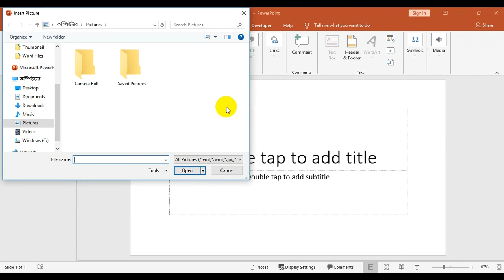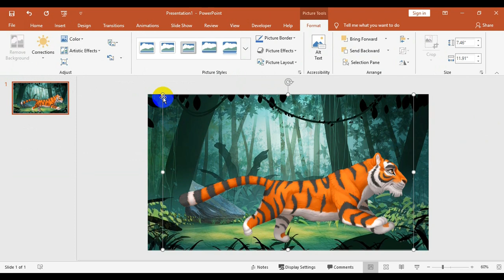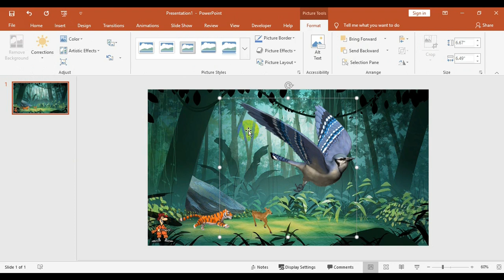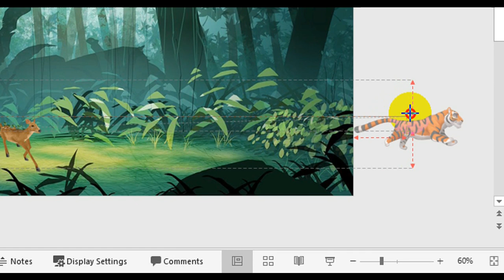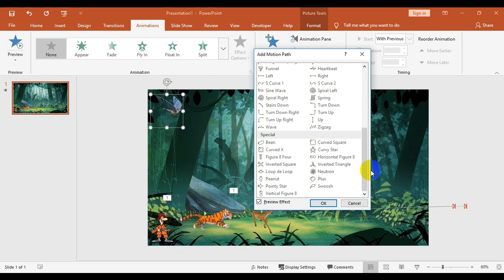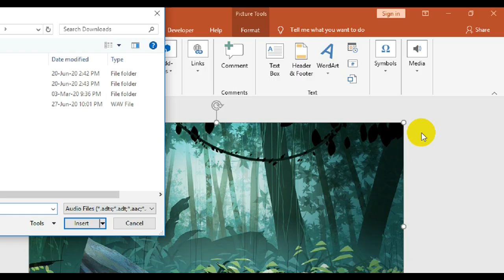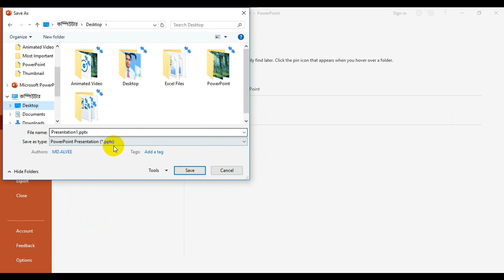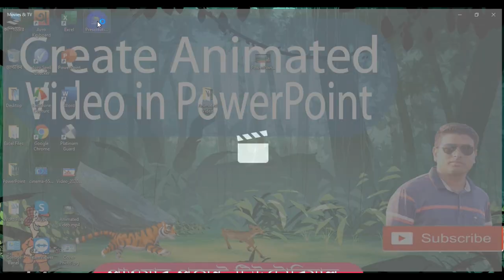How to Create Animated Video in PowerPoint || Creating Animation Scene in PowerPoint || ppt to video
Making your presentation more interesting through the use of multimedia can help to improve the audience's focus. PowerPoint allows you to use images, audio and video to have a greater visual impact. These visual and audio cues may also help a presenter be more improvisational and interactive with the audience.

Topic Covered in This Video:

Use of PowerPoint Animation
How to insert audio/sound in PowerPoint
How to create animated video in PowerPoint
How to save ppt file as Video files
PPT to MP4 Convert
How to insert picture in PowerPoint
Information also applies to the following versions:
PowerPoint 2016
PowerPoint 2010
PowerPoint 2013

এক্সেলের যে ১০ টি ফর্মূলা এবং ফাংশন না জানলে নয় | MS Excel 10 Most Important Functions and Formulas

About our content: - We work very hard to create our tutorial videos. No one permitted to re-upload our videos in YouTube. Otherwise you will get straight way COPY-RIGHT STRIKE.

ppt presentation download
powerpoint presentation topics
powerpoint presentation sample
powerpoint presentation design
powerpoint presentation app
how to make powerpoint presentation attractive
powerpoint presentation meaning
how to create a powerpoint presentation for beginners
how to present a presentation in bangla
powerpoint tutorial
মাইক্রোসফট পাওয়ার পয়েন্ট বাংলা টিউটোরিয়াল
পাওয়ার পয়েন্ট এ্র্যানিমেশন
bangla presentation script
powerpoint tutorial ppt
bangla tutorial